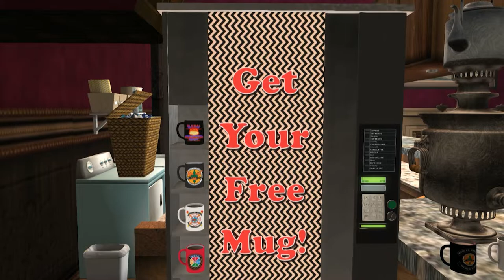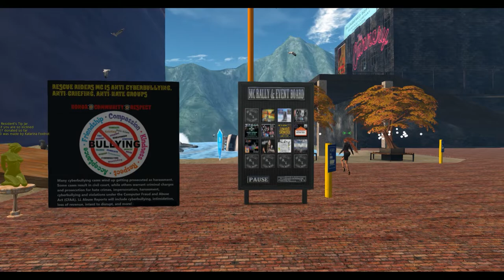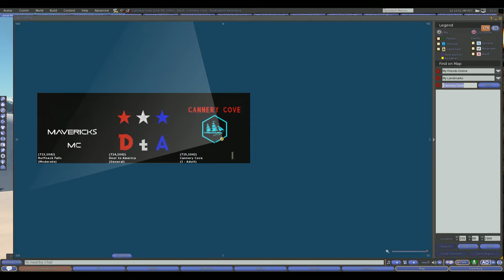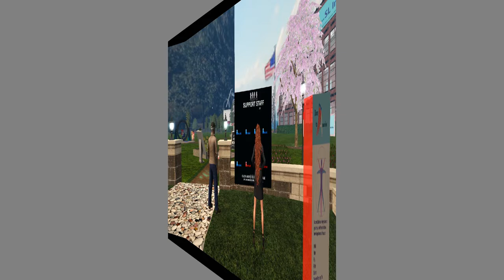Luke's Weekend Drive Cannery Cove Tour in SecondLife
In this episode, Luke visits Tealcie at Cannery Cove for a guided tour. This is one of Second Life's most scenic and fun driving regions.

00:00 Introduction
01:00 Cannery Cove History
03:12 Walk-a-bout
06:15 Drive start
11:57 Farm Country
13:45 The Woods
18:35 The Monster!
20:38 At the Top!
21:52 Door to America
23:34 Rough Neck Falls